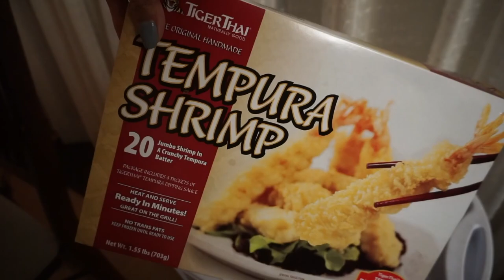SHE'S KIDDING! - Tin's Vloggin | vlog week 309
Welcome to Vlogmas 2018 Day 21!
I will be daily vlogging and uploading through Christmas day.

xoxo,
Tin ^.^

Items mentioned:
-Tea Steeper used

Vlogging Camera